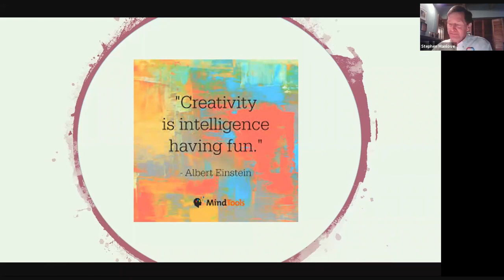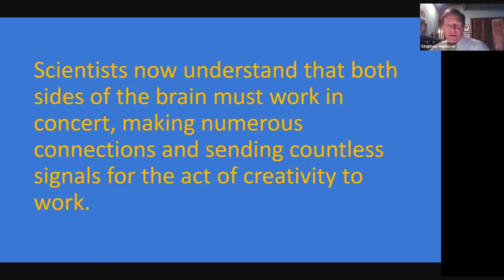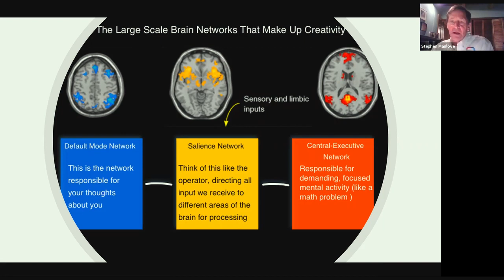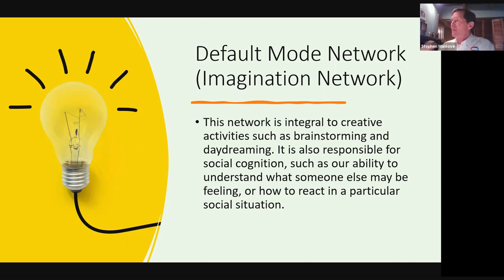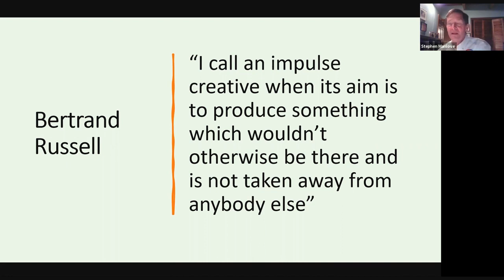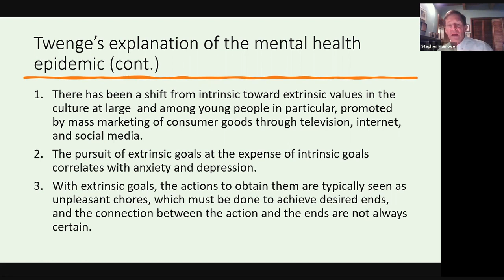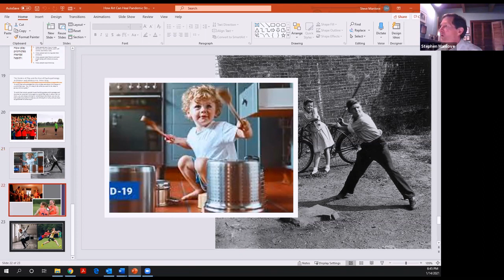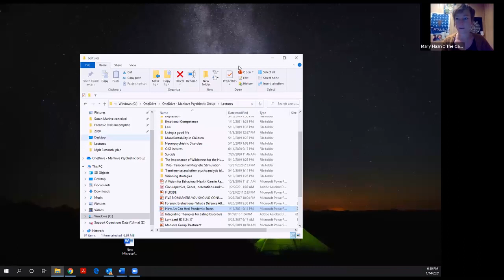Collective Conversations: Using Art to Heal Pandemic Stress with Dr. Stephen Manlove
The Cave Collective is proud to present Collective Conversations, a weekly series of talks based in the intersections between art, mental health, and community.
In this talk on January 14th, Dr. Stephen Manlove discussed the way non verbal and non linear forms of expression interface and heal non verbal experiences like anxiety and depression, through the lens of consumerism, social media, and the pandemic.